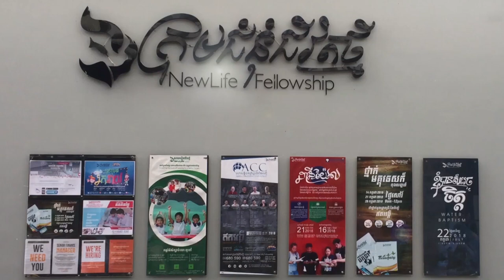ក្រឹត្យវិន័យទាំង១០ | លោកគ្រូ សាមឌី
មេរៀនអធិប្បាយ វេនម៉ោង១០៖០០ព្រឹក
ថ្ងៃអាទិត្យ ទី០៩ ខែកុម្ភៈ ឆ្នាំ២០២០
ដោយលោកគ្រូ៖ សាមឌី

យើងខ្ញុំសូមអរគុណសម្រាប់ការទស្សនាមេរៀនអធិប្បាយ!